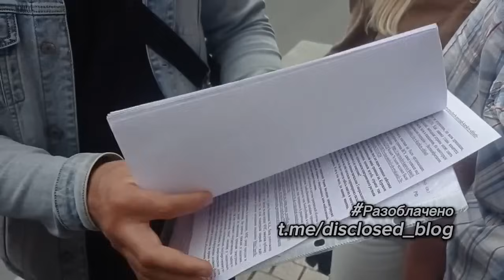В Минобороны отказались брать заявление об... обороне? Вот это да...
🚩 Поддержите Совет Защитников.

(Алексей Н.Н.)

🔥 Поддержать разоблачено
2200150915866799